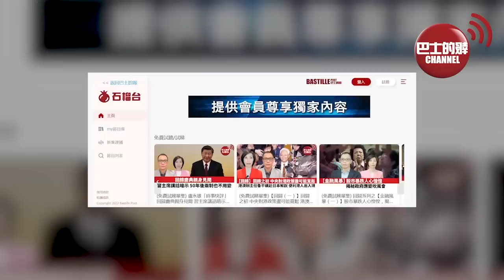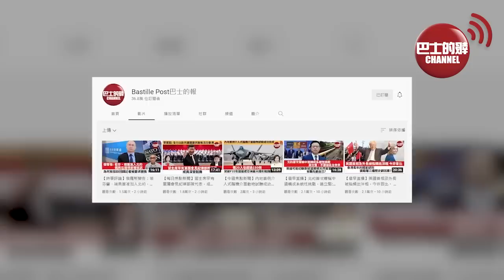【中國焦點新聞】雙脈衝點火，超視距攻擊，中國空空導彈達到國際領先水準。美國坐不住，中方首次三軍同時參加俄軍演。22年9月1日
1、「東方-2022」軍演在俄揭幕 中方陸海空三軍首次同時參演

2、雙脈衝點火，超視距攻擊，中國空空導彈達到國際領先水準

3、運-20首次參加國際航展 女將軍劉文力出場英姿颯爽

4、勞動課寫入新學期課程表 內地中小學生「開學第一課」學種菜煮飯